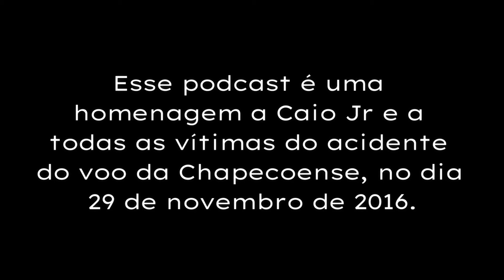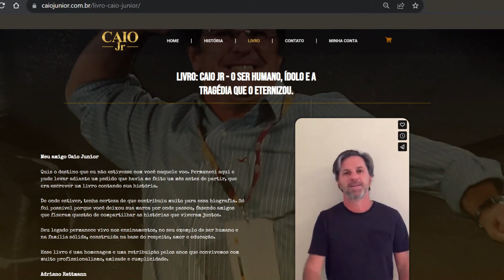Caio Jr.: filhos revivem trajetória do pai até o voo da Chapecoense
🌟 Nesse podcast lembramos com carinho de Caio Jr., uma das 71 vítimas do trágico voo da Chapecoense em 29 de novembro de 2016. 💔

🕊️ Sete anos se passaram, e os filhos Matheus e Gabriel Saroli compartilham histórias emocionantes da jornada futebolística do pai. 🌍🏆

⚽ Revivendo os bastidores do jogador e técnico, que deixou sua marca vitoriosa em clubes como Grêmio, ParanaClube, Palmeiras, Cianorte e no mundo árabe. 🏟️

👨‍👦‍👦 São lembranças de um pai brincalhão e querido, que conquistou uma legião de admiradores por onde passou.

🎉 O episódio #13 da segunda temporada de OOutroLadodaBola é uma homenagem a Caio Jr, um amigo pessoal de Levir Culpi e AdrianoRattmann, que foi seu assessor de imprensa.

00:00 - Shorts do bate-papo
02:26 - Passaporte tirou Matheus, filho de Caio Jr, do voo fatal da Chape
05:14 - Gabriel Saroli: dos bastidores com o pai a treinador de futebol
07:47 - Filho de Caio vira auxiliar no Paraná no dia do aniversário do pai
09:10 - Matheus e Gabriel e o projeto Hope Internacional
10:34 - Pressão por resultado atrapalha a formação da base
12:06 - Um bola na trave transforma um ótimo trabalho em caos
13:35 - Na base, atleta por se revelar em outra posição
15:40 - Caio Jr, artilheiro no Gauchão com 20 anos
16:46 -Biografia oficial de Caio Jr construída junto com a família
18:20 - O carinho dos portugueses por Caio Jr
21:09 - Caio Jr se reencontra no Paraná Clube
26:00 - Passagem marcante de Caio pelo Cianorte
27:58 - A dura realidade de Caio no Palmeiras
32:07 - Os bilhetinhos de Gabriel
33:37 - O sonho de Caio Jr em ouvir o Maracanã gritando o seu nome
36:38 - Levir recorda a vitória do Santa Cruz sobre o Flamengo no Maraca
37:50 - Cena eternizada do Caio Jr abraçando o filho após título no Catar
39:28 - Mensagem dos pais Adriana e Caio ao formando Matheus
40:32 - Levir e Caio Jr juntos em fotos
41:42 - Caio Jr, um pai brincalhão
45:45 - Os primeiros passos na Chapecoense
50:31 - Como está a indenização das famílias da tragédia da Chape
51:57 - Levir se ofereceu para ser técnico na Chape de graça
53:23 - Lançamento do livro biográfico de Caio Jr

Produção: Ace | Bello Comunicação
Apresentação: Adriano Rattmann e Levir Culpi
Participação: Sílvio Rauth Filho | Bem Paraná
Edição de vídeo: Renyere Trovão
Estúdio: Bem Paraná
Operação de estúdio: Franklin de Freitas e Luísa Mainardes